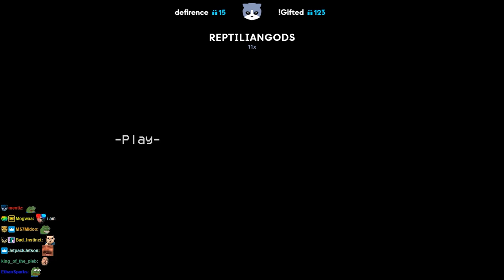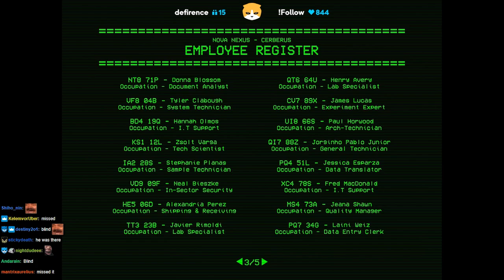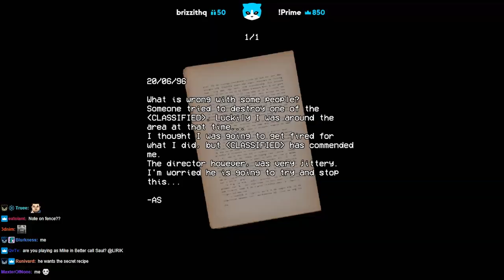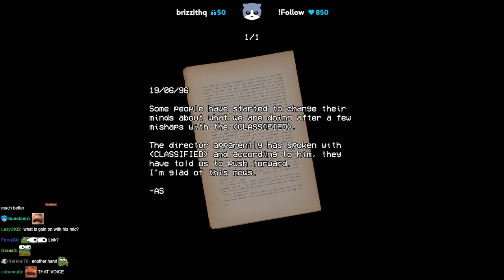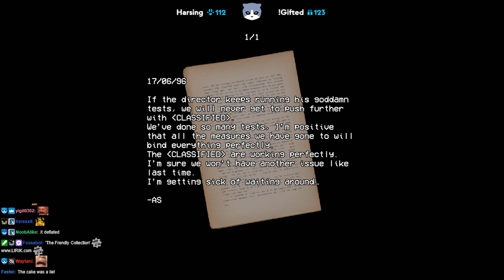Lirik plays Security Booth: Director's Cut